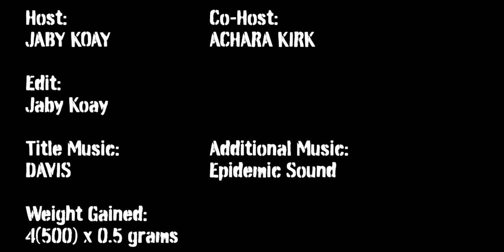ASHISH CHANCHLANI | The Mummy Returns | Reaction by Jaby Koay & Achara Kirk!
Jamazing Patrons of May: Malik Myers, Krisha Venkataraman, Avijit Singh, Madhan, Bhavya Singh, Sameer, Akash Dhanasekar, Riju Mahna and Shean Roldhan!

~VEERENDRA CHOWDARY~
Veerendra Chowdary created the opening animation.

~MOOSA RAZA~
Moosa Raza created additional background animation.